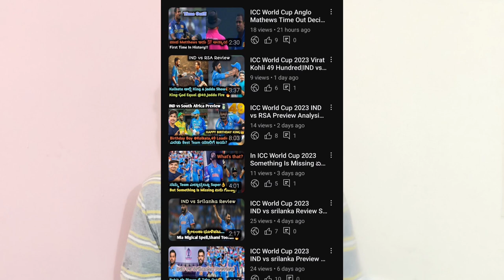Not Getting Views Please Support Me Watch My Content|IND Bowling Secret ಏನು? In sheshucric Vlogs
Indian bowling attack in ICC World Cup 2023

Plzz Support me guys!!

Not getting views properly for my video please watch my content please support me guys🙏🙏🙏